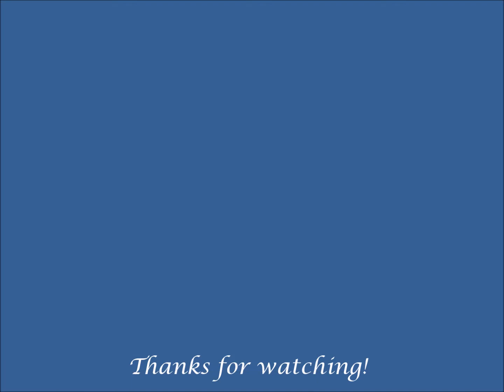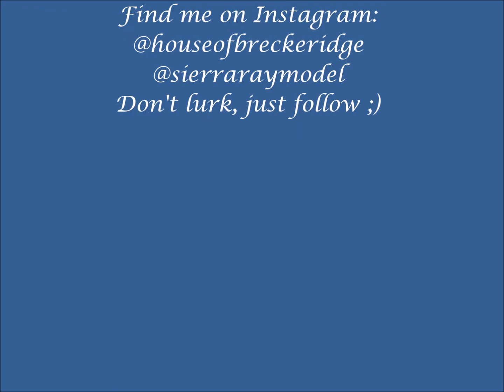Mother's Day 2017 | Mom Vlog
Find out why my husband pissed me off on Mother's Day. See who I spent my day with my baby boy/ family.

Be sure to answer the question of the day below.

If you want to see what Mama Sisi is up outside of being a mama to CJ, check out my Instagram accounts: